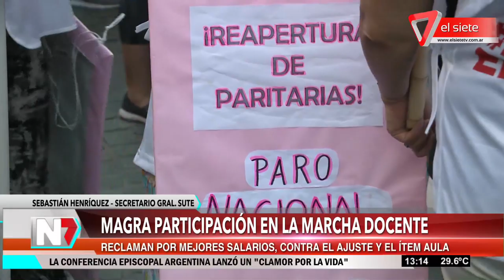Magra participación en la marcha docente